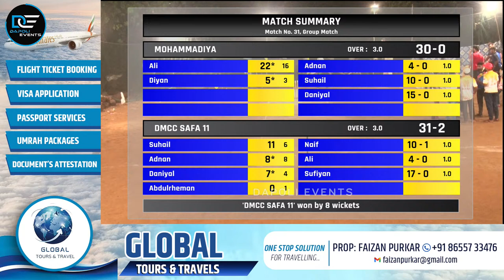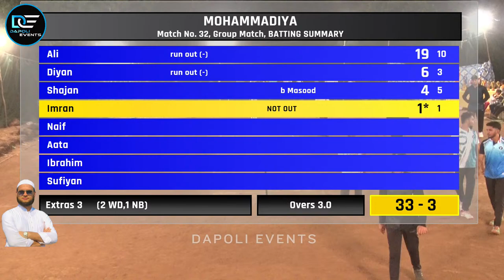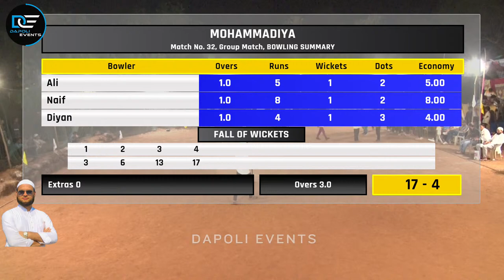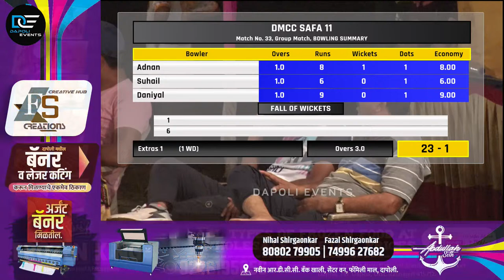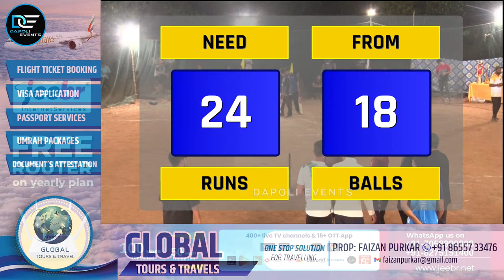Final Day | AL ARFAT SHIPOLE - LEGENDS TROPHY SEASON 1- 2024